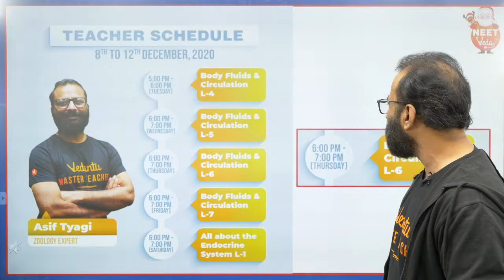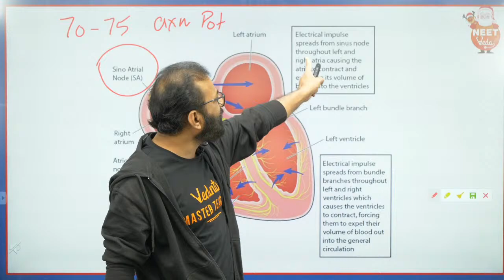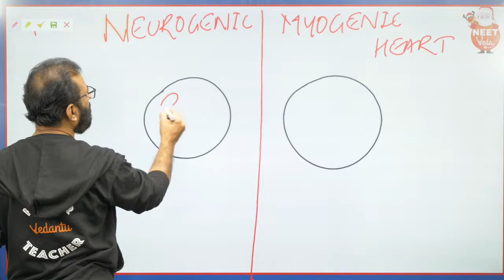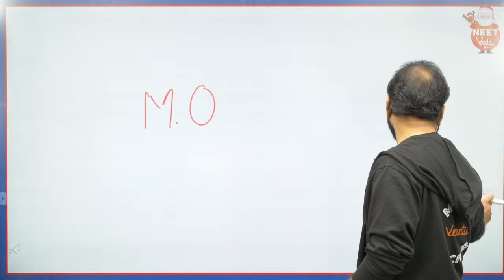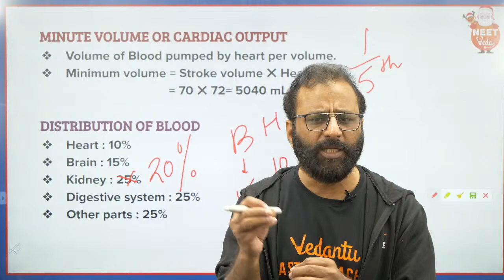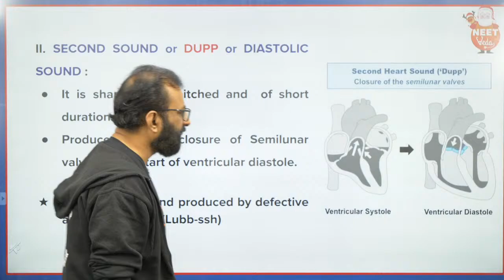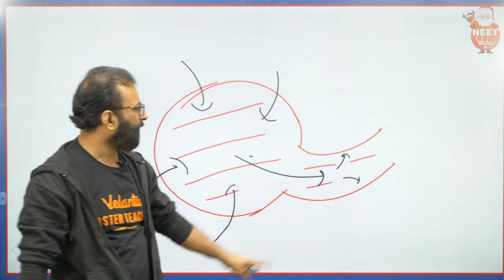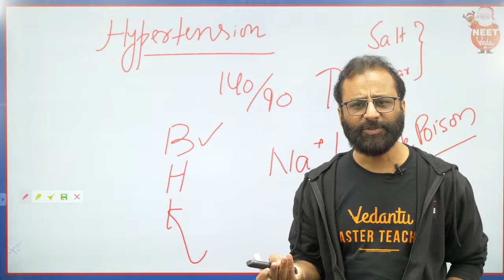Body fluids and Circulation L-6 | Human Circulatory System | NEET Zoology | Asif Tyagi | NEET 2021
In this class, our master teacher Asif Tyagi sir is going to take 6th class of the series Body fluids and circulation. Body fluids and circulation is one of the important topics not only of NEET but also of 11th and 12th boards.

Wanting to be a medical professional, striving for NEET 2021? Vedantu presents you all NEETVEDA, one-stop solutions for all your subject related worries while preparing for NEET.

➡️12th physics,12th chemistry,12th biology lectures.

At Vedantu we are striving towards easy and simple learning for all and NEET VEDA is one such integral part where we have a series of lectures for NEET Physics, NEET Chemistry, NEET Botany and NEET Zoology plus with all that series we have a different series of classes which will help you in strategizing your preparation for NEET 2021 & 2022. Our master teachers will tell you all the tips and tricks related to subjects that are useful during exams. NEETVEDA aims to make preparations of NEET easy not only for first-timers but also for NEET Droppers.

Our Master Teacher Asif Tyagi sir a Zoology expert with more than 25 years of teaching experience. He is M.Sc., in Zoology M.Phil and NET qualified. He has produced AIR 1-10 in PMT and has mentored 20000+ students for NEET and AIIMS. Body fluids and circulation includes human heart, blood and many more core and important topics of NEET Zoology. And today’s master teacher will not be only teaching Body fluids and circulations but also will be preparing you for the question like; “What are circulatory pathways”, or What is the path of blood through hearts?” and many more questions like this. So this is a class you can not afford to miss so what are you waiting for, set your reminders for the class and start preparing for NEET exams with NEETVEDA.

NEET (National Eligibility cum Entrance Test) administered by NTA (National Testing Agency) serves the purpose of qualifying papers for the admissions in government or private institution’s MBBS and BDS courses. With NEET being the only medical entrance examination in India, the competition here increases

We will be with you throughout your preparations and will solve all your worries, so come start preparing with us. Vedantu is on a mission of making education easily accessible for all and tendering knowledge, easily understandable to all. With the help of our Master Teachers, we are going to achieve our mission. That shall be our way of contributing to nation-building.